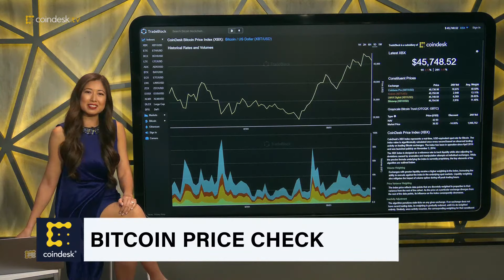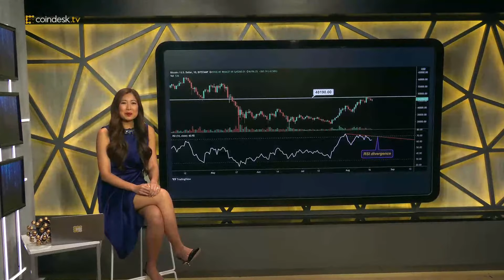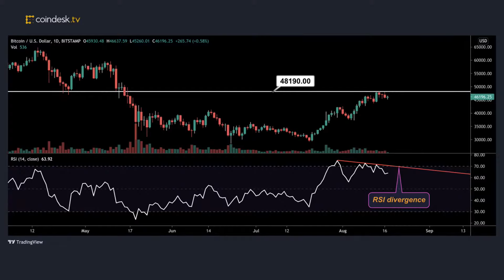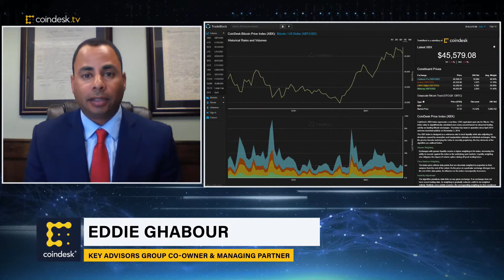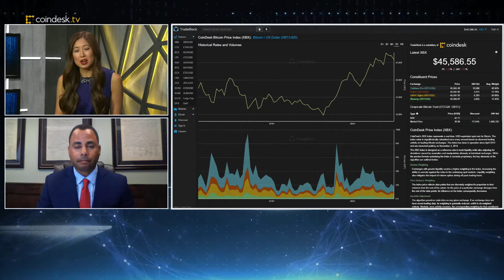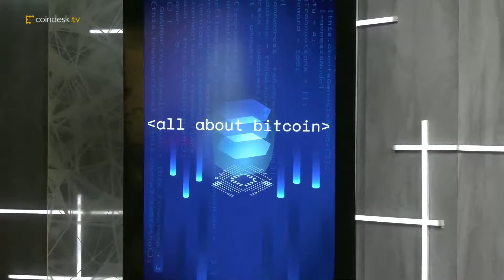Crypto, Blockchain and the Afghanistan Crisis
"All About Bitcoin" talks to blockchain thought leader Future Perfect VC Founder Jalak Jobanputra as she shares insights into blockchain women empowerment while the crypto community monitors the situation in Afghanistan. Plus, Eddie Ghabour from Key Advisors Group shares his analysis on bitcoin price movements.

"All About Bitcoin," a new daily show hosted by CoinDesk anchor Christine Lee, is dedicated to all things, questions and markets related to bitcoin (the asset), Bitcoin (the technology and network) and the collective discovery in understanding, applying and using this innovation. All bitcoin, all the time.